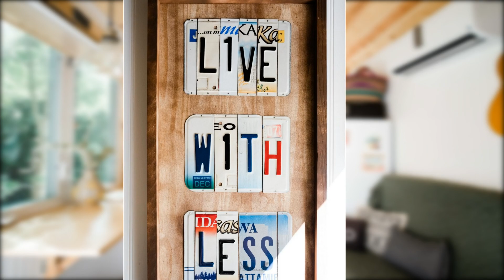A Tiny House Newborn Session | Living In A Tiny House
When I met Morgan at my parent’s kitchen counter a few years ago, she was just beginning construction on her own tiny home. I was fascinated by this 25-year-old girl and her mission to build her home by herself (with the help of her dad and friends here and there), largely out of salvaged and reclaimed materials. I immediately started following her on Instagram to watch her progress.